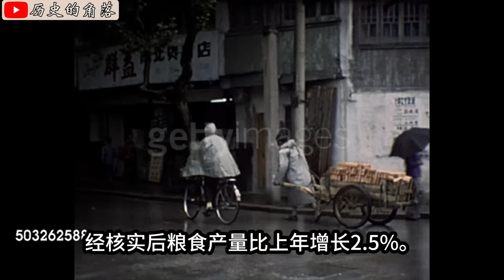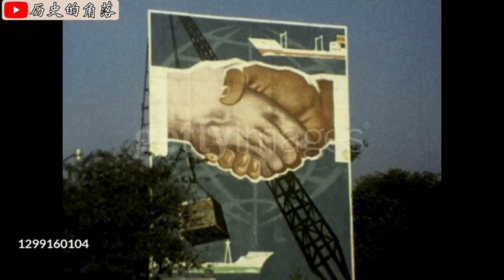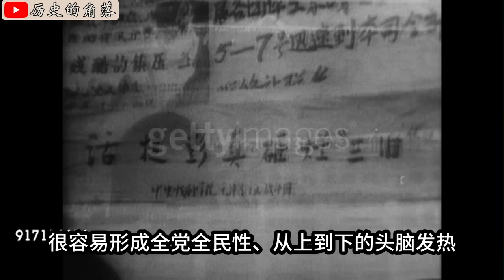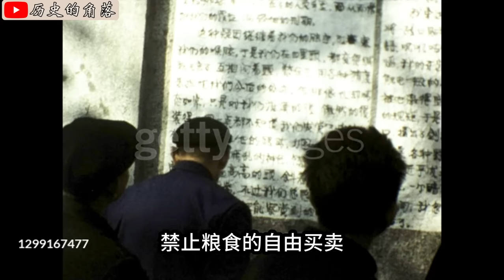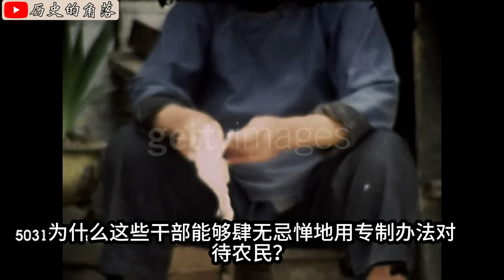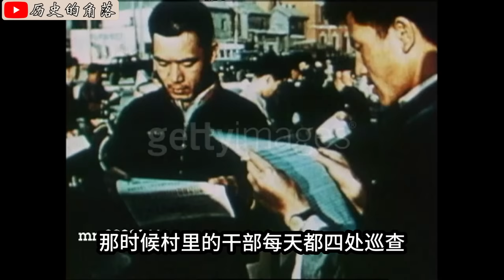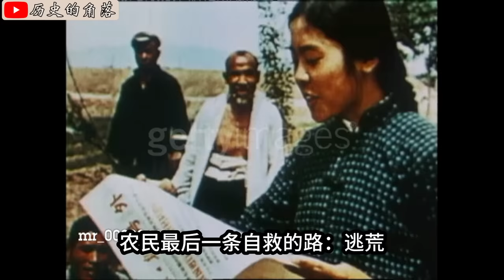大躍進怎麼變成了大饑荒？回顧中國黨史之大饑荒歲月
天堂的許諾怎麼會導致地獄的結果.實際上，地獄的結果，就孕育在對天堂的想像和許諾中：大饑荒的結果，就孕育在大躍進的設計與想像中。
我們來具體分析這當中的歷史過程，歷史轉換。